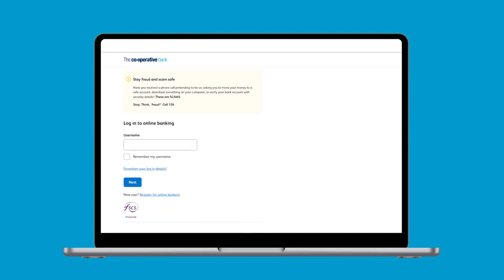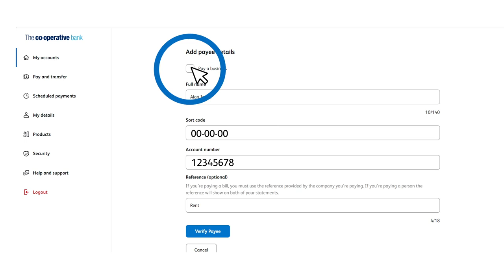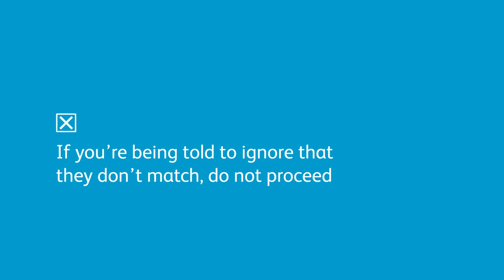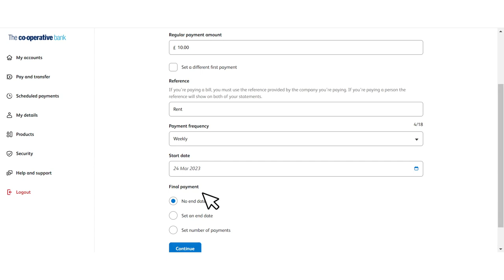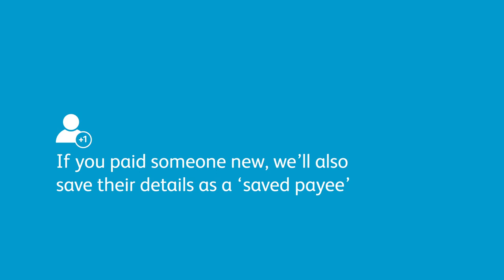How to create a standing order using online banking | The Co-operative Bank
In this video, we'll explain how you can use our online banking website to easily create a standing order through The Co-operative Bank's website.